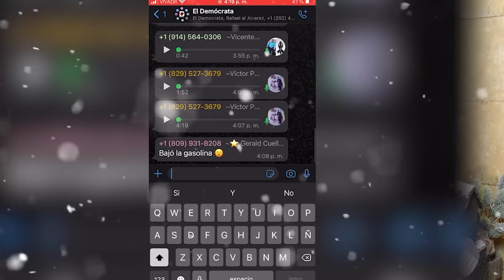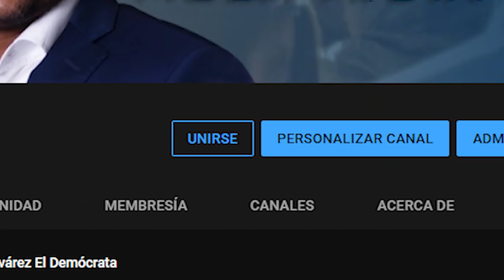UltimoMinuto🔴 Entregan las pruebas que comprometen a DaniloMedina